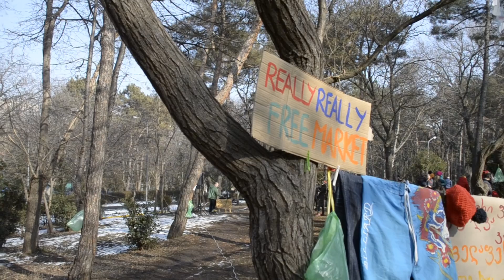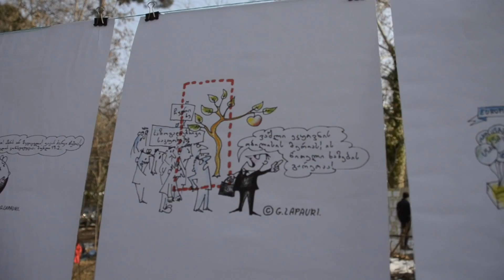"მე ვიცავ ვაკის პარკს" - დღე მეთოთხმეტე